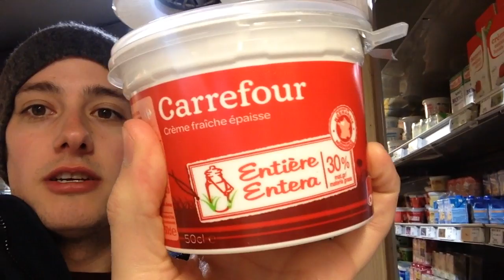80's Ski Day!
It's retro 80's ski day! We take on the mountains... like it's 1986!  :D